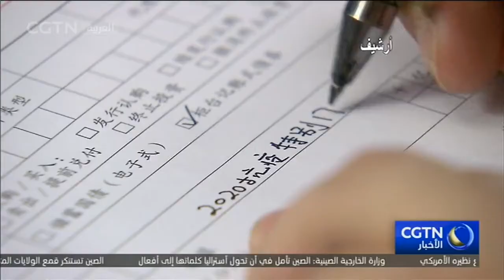الصين تصدر أول تقرير السياسات المالية التنفيذي